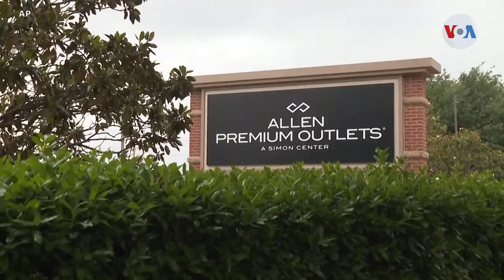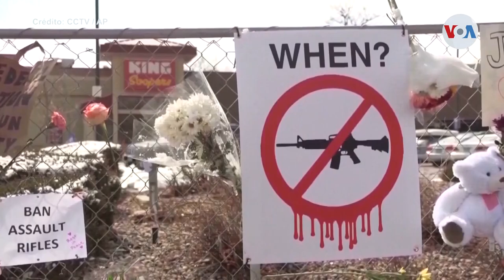Tirador de centro comercial en Texas fantaseaba con asesinatos raciales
Mientras se conoce la identidad de las 8 personas asesinadas en el tiroteo del centro comercial en Texas, las investigaciones sugieren que el tirador fantaseaba con guerras raciales y un colapso social. Divalizeth Cash, de la Voz de América, nos informa.